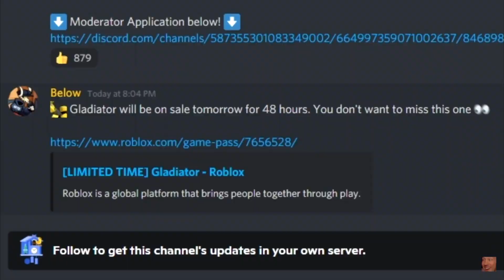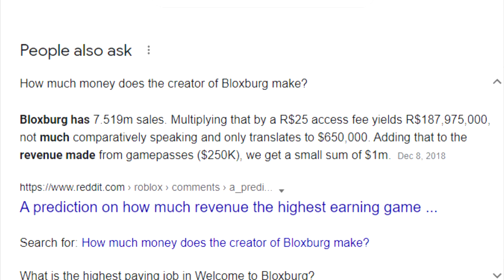Why was the Gladiator brought back? (RIP OGness) (future of TDS / Roblox Games?)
In this video, I talk about why the Gladiator was brought back to Tower Defense Simulator ROBLOX and why it wasn't a bad idea but instead, a smart idea. I think The OP Gladiator being brought back as a gamepass could potentially influence the history of Roblox games if it hadn't already been influenced. I know it returning is no new news but I just wanted to talk about it as opposed to make a vs video. I know the non og skin I used was leaking too much drip. No, I didn't buy the gamepass when it was released, but it would have been worth it. :/ Btw, sorry I kinda spoke fast and with a low tone, I was near people and I wanted to finish quickly. Mb.

TDS / Tower Defense Simulator / Roblox